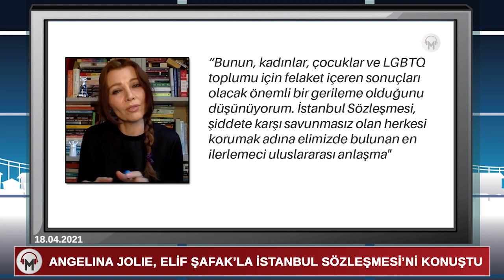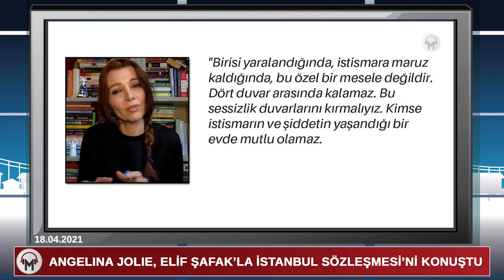Angelina Jolie, Elif Şafak'la İstanbul Sözleşmesi'ni konuştu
Birleşmiş Milletler Mülteciler Yüksek Komiserliği (BMMYK) İyi Niyet Elçisi olan ABD'li oyuncu Angelina Jolie, yazar Elif Şafak'la Türkiye'nin İstanbul Sözleşmesi'nden çekilmesi hakkında bir söyleşi yaptı. Jolie, TIME dergisinde yayımlanan söyleşide Şafak'a, iktidarın İstanbul Sözleşmesi'nden çekilme kararının nasıl bir mesaj verdiğini yorumlamasını istedi.

JOLIE: TÜRKİYE BU ANLAŞMANIN BAŞINI ÇEKMİŞTİ
Angelina Jolie söyleşinin girişinde şu ifadeleri kullandı:

"Türkiye vatandaşları, hükümetlerinin kadına yönelik şiddeti ve aile içi şiddeti engelleyen Avrupa anlaşmasından, yani İstanbul Sözleşmesi'nden çekilme kararını protesto etmek için sokaklara döküldü. İsminden de anlaşıldığı gibi Türkiye, 10 yıl önce imzalandığında bu insan hakları anlaşmasının başını çekmişti. Anlaşma hükümetlerin, aile içi şiddet, evliliklerde cinsel saldırı ve kadınların sünnet edilmesi dahil, kadın ve kız çocuklara yönelik şiddete karşı yasalar çıkarmasını ve bunları kovuşturmasını gerektiriyor.

Türkiye hükümeti, anlaşmanın 'eşcinselliği normalleştirmek' ve Türk aile değerlerinin altını oymak için kullanıldığını savundu. Bu kararı eleştirenler bunun, hükümetin kadınlar ve azınlıklar pahasına muhafazakâr müttefiklerinin gözündeki pozisyonunu iyileştirme girişimi olduğunu söylüyor.

Türkiye doğumlu romancı ve düşünür Elif Şafak'la, bu krize dair görüşlerini konuştum. O ve ben, pandeminin başlarında mülteci konularına dair ortak bir ilgiyle yakınlaşıp, ilk kez geçen yıl konuşmaya başladık. Bu son haber nedeniyle onunla temas kurduö. Türkiye'nin kararının tersine çevrilmesi için mücadele eden erkek ve kadınlar hakkında, bu durumun küresel çaptaki kadın hakları açısından ne anlama geldiği hakkında konuştuk."

'KADINLARIN KORUNMAYA EN ÇOK İHTİYAÇ DUYDUĞU BİR DÖNEMDE YAPILIYOR'
Jolie'nin Şafak'a ilk olarak, 'hükümetin İstanbul Sözleşmesi'nden çekilme kararının Türkiye'de kadın hakları açısından ne anlama geldiğini' sordu. "Bunun, kadınlar, çocuklar ve LGBTQ toplumu için felaket içeren sonuçları olacak önemli bir gerileme olduğunu düşünüyorum" diyen Şafak, "İstanbul Sözleşmesi, şiddete karşı savunmasız olan herkesi korumak adına elimizde bulunan en ilerlemeci uluslararası anlaşma" ifadelerini kullandı. Sözleşmenin içeriğinden söz eden Şafak, "Türkiye bu anlaşmayı imzalayan ve onaylayan ilk ülkeydi ama şimdi terk ediyor. Bu benim kalbimi kırıyor, çünkü kadın cinayetlerinin arttığı bir dönemde yaşanıyor" dedi. Şafak, "Kadınların korumaya en çok ihtiyacı olduğu bir dönemde, hükümet tam tersini yapıyor" diye konuştu.

'KADINLARA HAYATLARININ ÖNEMLİ OLMADIĞI SÖYLENİYOR'
Angelina Jolie'nin ikincisi sorusu, "Bu durum, kendi evlerinde şiddete maruz kalan genç bir kadına ne mesaj gönderiyor?" oldu. Kararın 'çifte bir mesaj' taşıdığını söyleyen Şafak, "Kadınlara hayatlarının önemli olmadığını söylüyorsunuz. Ve şiddete yönelenlere de, suçlarının yasallaştığını söylüyorsunuz. Şiddet suçlularını cesaretlendiriyor" dedi.

JOLIE, 'AİLE DEĞERLERİ' ARGÜMANINI DA SORDU
Jolie, "Kadın haklarındaki gerilemeler, bundan sorumlu olanlar tarafından genellikle aile değerlerinin savunulması olarak meşrulaştırılıyor. Sanki şiddetin kapalı kapılar ardında kalması daha iyiymiş gibi. Buna yanıtınız nedir?" diye sorunca, Elif Şafak şu yanıtı verdi: "Birisi yaralandığında, istismara maruz kaldığında, bu özel bir mesele değildir. Dört duvar arasında kalamaz. Bu sessizlik duvarlarını kırmalıyız. Kimse istismarın ve şiddetin yaşandığı bir evde mutlu olamaz. Ve birçok ülkede, sanki mağdura bir iyilik yapıyorlarmış gibi, tecavüz suçlularına mağdurla evlenmeyi kabul etmeleri halinde verilecek cezaları hafifleten son derece sorunlu yasalar var."

FATMA ALTINMAKAS'I ANLATTI
Elif Şafak, bir örnek vermesini isteyen Jolie'ye, Fatma Altınmakas'ın hikâyesini anlattı. "Genç bir Kürt kadın eşinin erkek kardeşinin tecavüzüne uğradı. Cesurdu, bu konuda sessiz kalmayı reddetti" diyen Şafak, şöyle devam etti: "Saldırganı mahkemeye vermek istedi ama mahkemede ona Kürtçe tercüman verilmedi. Kendi hikâyesini anlatamadı. Sonra kocası onu, ailenin onuruna zarar verdiği gerekçesiyle öldürdü. Bu yaşananlar, azınlık mensubu, engelli, trans, yerli kadınların maruz kaldığı, birbiriyle kesişen baskı katmanları hakkında çok şey anlatıyor. Bütün sistem suçluları kayırıyor ve tekrar tekrar kurbanları cezalandırıyor."

Jolie, Fatma Altınmakas hakkında "Bu çok korkunç ve şu an yaşanıyor" derken, Elif Şafak da pandeminin tüm dünyada kadına karşı şiddeti artırdığına dikkat çekti. (DIŞ HABERLER)

angelina jolie kimdir,
angelina jolie elif şafak,
angelina jolie istanbul sözleşmesi,
elif şafak istanbul sözleşmesi,
istanbul sözleşmesi nedir,
elif shafak angelina jolie,
elif shafak time,
angelina jolie time,
elif şafak kimdir,
kadın hakları,
angelina jolie interview,
angelina jolie elif schafak,
fatma altınmakas,